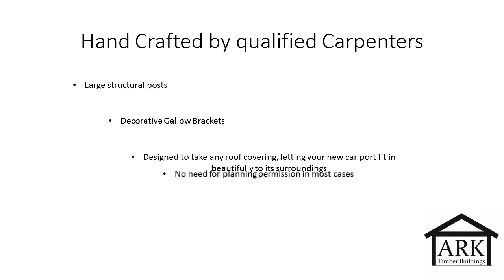Double car port video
Promotional video from ARK timber buildings